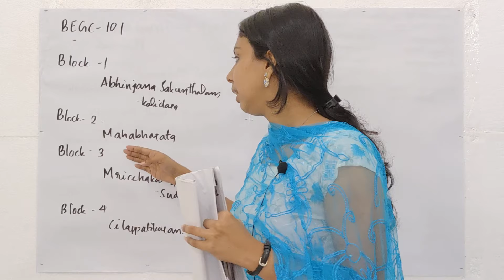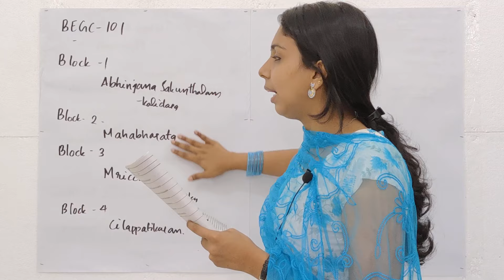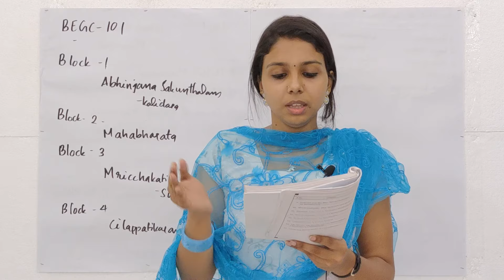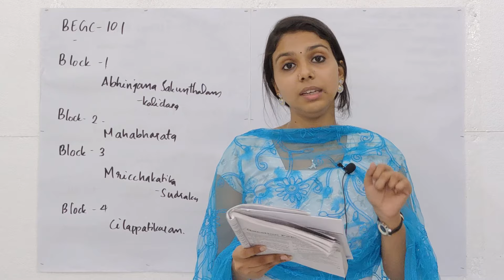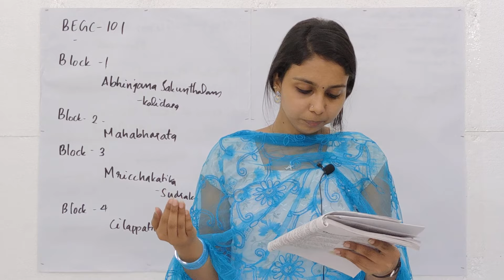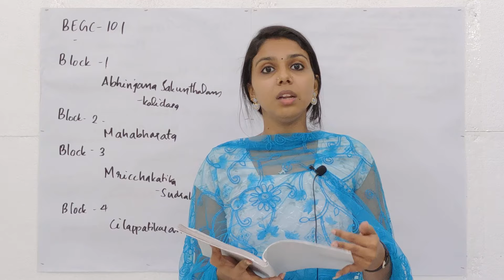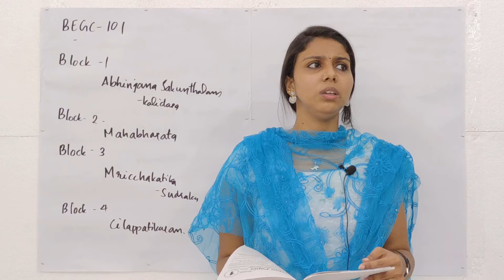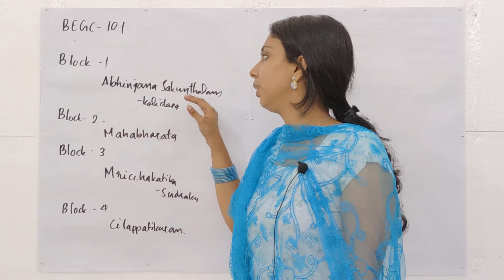BEGC 101 | INDIAN CLASSICAL LITERATURE | IGNOU PREVIOUS YEAR QUESTION PAPER | FEB - 2021 | EXAM TIPS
BEGC 101 | INDIAN CLASSICAL LITERATURE

EDGE for Advanced Studies-ൻ്റെ മൊബൈൽ ആപ്പ് വഴി 24X7 ക്ലാസ്സുകൾ ലഭ്യമാണ്. Unit wise short notes, Question papers with answers of previous years, Assignment Solutions എന്നിവയുൾപ്പെടുന്ന Reference Books തികച്ചും സൗജന്യം.

BAG | BCOMG | BA HONOURS IGNOU CLASSES IN MALAYALAM
BAG PROGRAMMES : PSYCHOLOGY | ENGLISH | SOCIOLOGY | HISTORY
BA HONOURS PROGRAMMES : BAEGH | BAPCH | BASOH | BAPSH